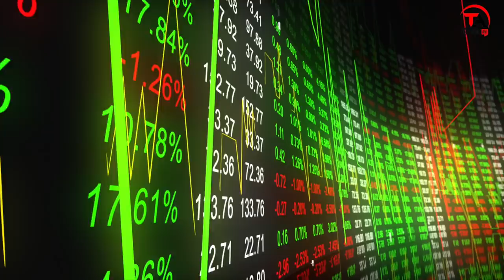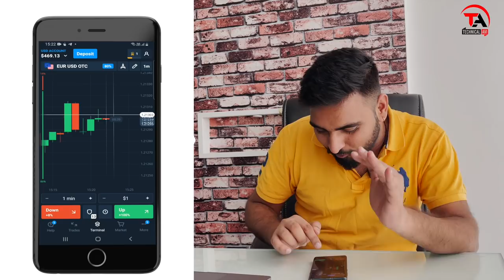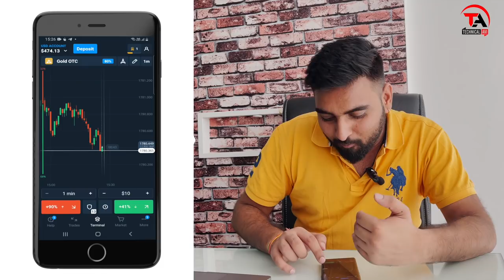किसी भी Trade पर 100% Profit Returns ? | Technical Avi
Based On - किसी भी Trade पर 100% Profit Returns | Technical Avi

3. technical_avi_official Instagram

4.  Instagram personal